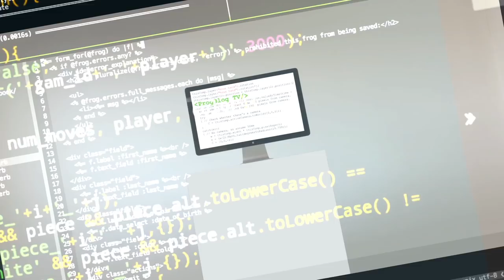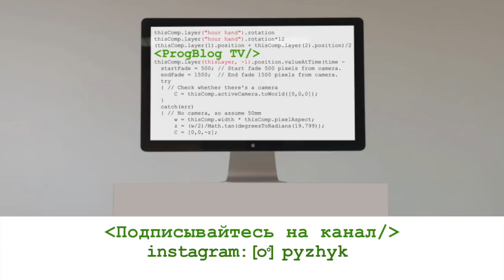Где лучше работается программисту: Facebook vs Microsoft | Из корпораций в стартап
Михаил Педченко – экс-программист Facebook и Microsoft, а сейчас предприниматель и стартапер – поделился, где лучше работать и как уйти из корпораций в бизнес. В этом выпуске Михаил подробно рассказал, как пройти собеседование в Microsoft и дал советы для переезда в США.

00:00 –  в прошлом выпуске
00:36 – как проходят собеседования для программистов в Microsoft
04:40 – как принимается финальное по кандидату решение в Microsoft
07:08 – типичные ошибки русскоязычных кандидатов на собеседованиях
08:54 – сравнение рабочего процесса в Facebook и Microsoft
10:40 – проекты и стартапы Михаила Педченко
15:25 – типичный день стартапера
17:40 – советы программистам для переезда в США

-визовые вопросы,
-способы поиски работы в США,
-прохождение собеседований,
-составление резюме,
-заполнение LinkedIn-профиля,